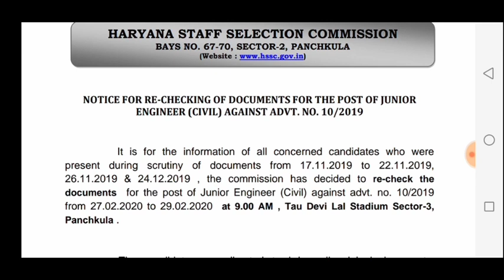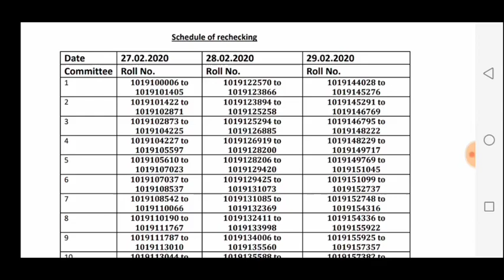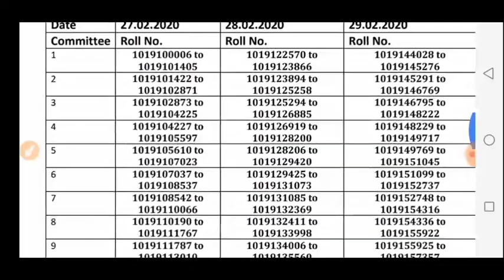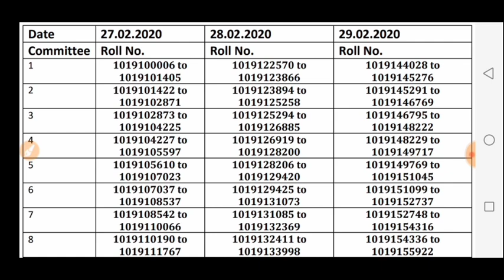HSSC JUNIOR ENGINEER CIVIL DOCUMENT RE CHECKHING NOTIFICATION!!